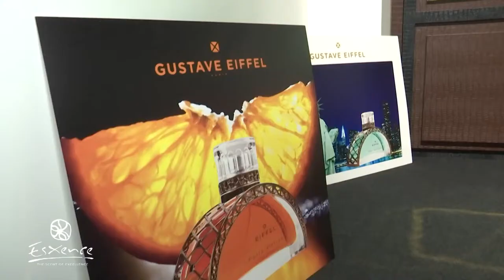Esxence 2019 - Gustave Eiffel Parfums